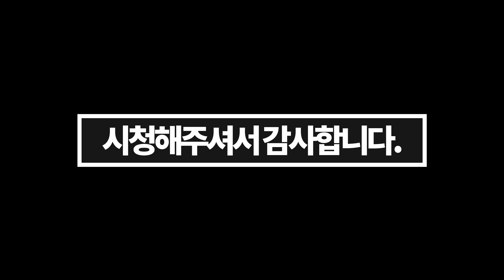시즈 세계관에서 가장 강한 오퍼레이터 1위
마우스: 지슈라(벤큐 EC3 CW, 스틸시리즈 에어록스5,지무선,바이퍼 무선,바실리스크,g402,g502,오딘)
헤드셋: 소니 인존 H9 (커세어 HS65, 커세어 보이드 프로, 킹스톤 클라우드2 무선, 아크티스 노바 프로 유선, 오디지 모비우스,아크티스 프로 무선,킹스톤 클라우드 알파, 플라이트)
키보드: 레오폴드750R (커세어 K70, 커세어k63)
마이크: 슈어 SM58, (오디오 테크니카)
사양: RTX4090,라이젠 7950X3D ,ram64g